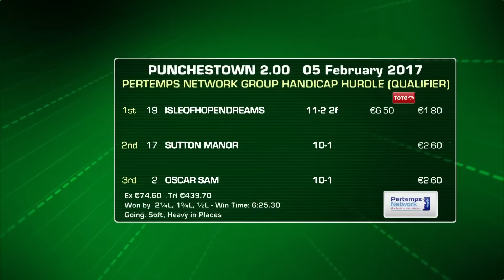Racing Highlights - Punchestown 5th February 2017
featuring the BoyleSports Tied Cottage Steeplechase (Grade 2) - won by Douvan